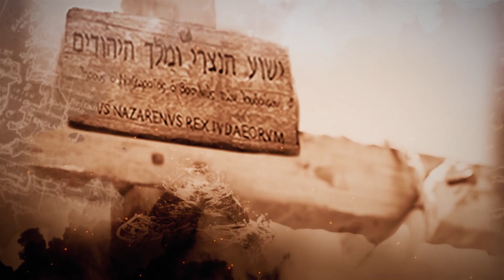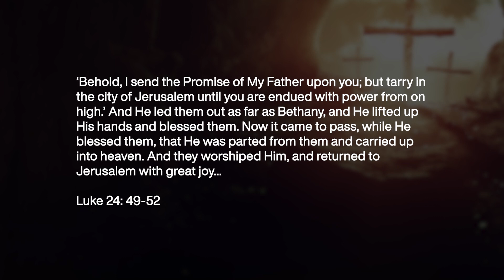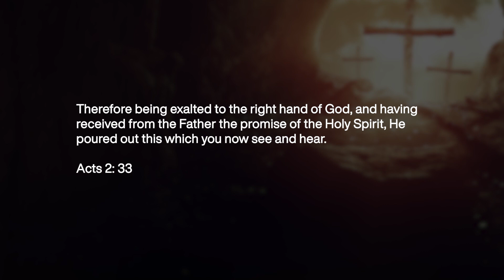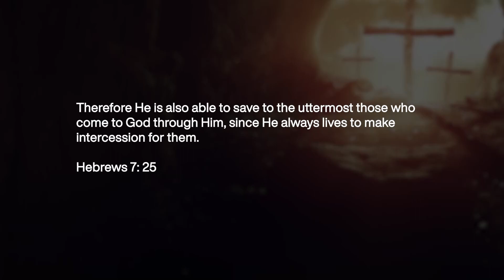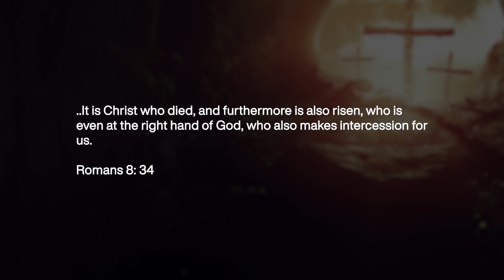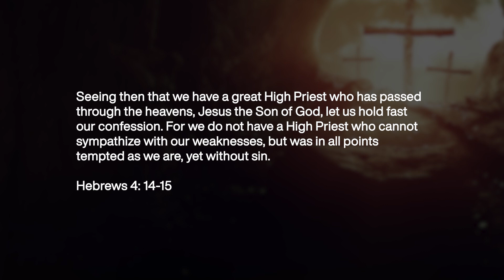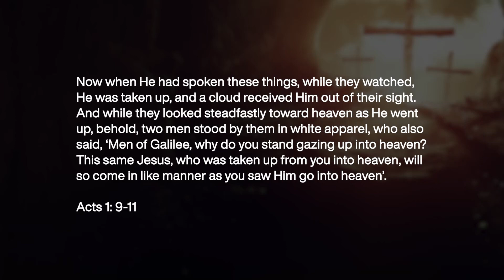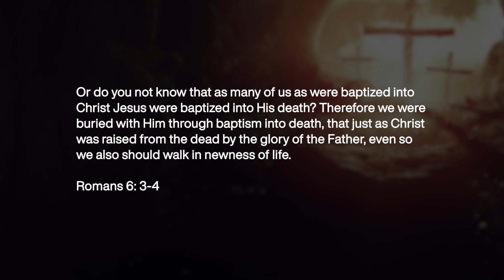He is Risen – For You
📖 He is risen! But where is He and what is Jesus doing, today? What difference does it even make for my life? The difference the answer makes could completely change your life.

👤 Presented by Charissa Torossian